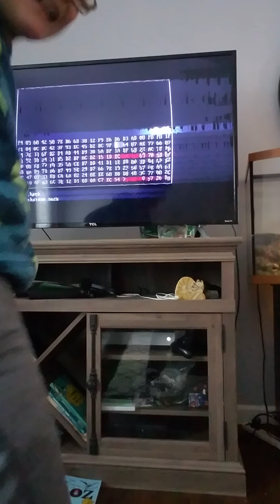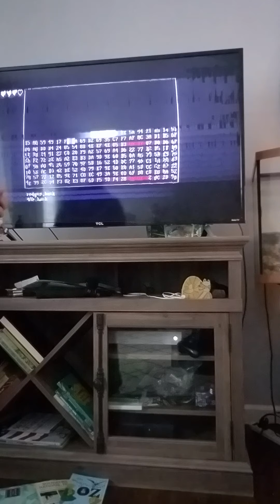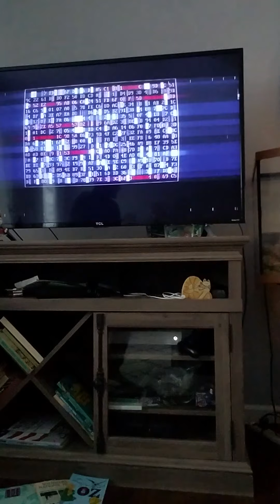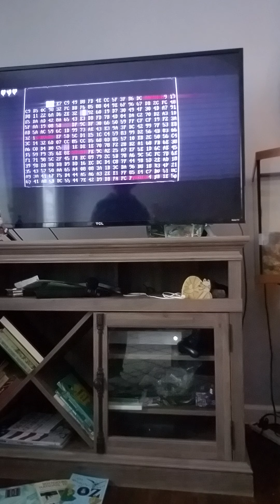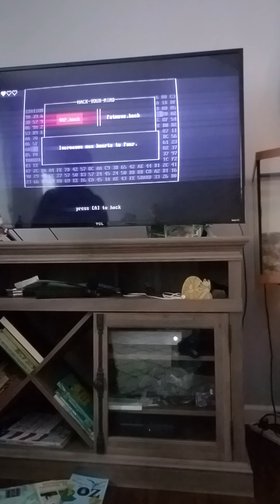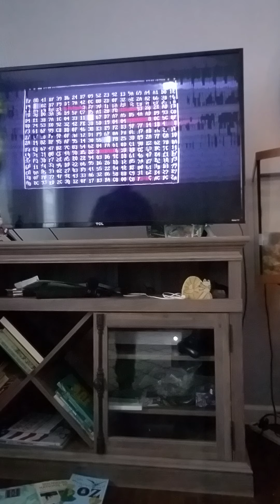I got this new game super hot!(pretty fun)